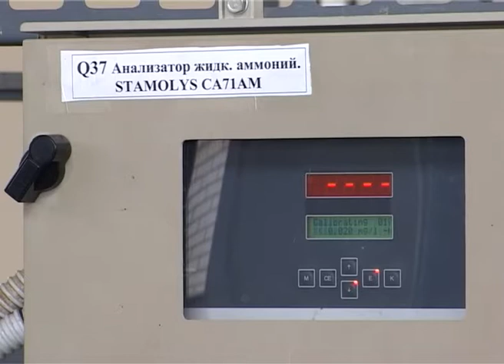Программа "В курсе". МУП "Водоканал" и Адлерские очистные сооружения (Сочи Эфкате РЕН ТВ RENTV)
Адлерские очистные сооружения считаются одними из лучших в нашей стране. На сооружениях стоки проходят несколько этапов очистки. После финального воду, которая вбрасывается в море, по прозрачности приравнивают к питьевой.

Несмотря на ЧП, которое произошло в конце года, когда оторвался 200-метровый отрезок полиэтиленовой трубы глубоководного выпуска, Адлерские очистные по-прежнему в сто процентном объеме выполняют свою задачу.

Когда глубоководный выпуск будет отремонтирован и в чем причина аварии - на эти и другие вопросы в студии программы "В курсе" отвечает директор МУП г. Сочи "Водоканал " Сергей Винарский

Сочи. Новости.
Телеканал Эфкате.